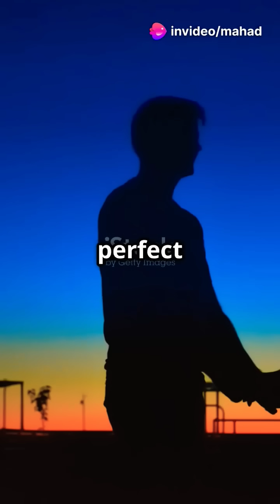🌌 Top Astronomical Events in 2025! 🚀 Don’t Miss These Space Wonders!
🚀 Get ready for an incredible year of space events in 2025! 🌠

From a total solar eclipse to meteor showers and a rare planetary alignment, this video covers the biggest astronomical events you won’t want to miss! 🌕✨

📅 Key Events Covered:
✅ March 29 – Total Solar Eclipse 🌑
✅ April 22 – Lyrid Meteor Shower ✨
✅ June – Rare Planetary Alignment 🪐
✅ August 12 – Perseid Meteor Shower 💫
✅ September 7 – Supermoon 🌕